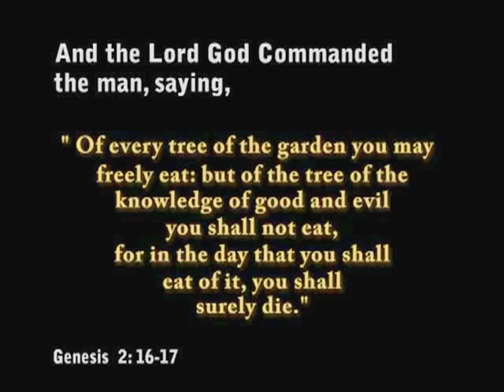Homosexuality - A Story You Must Hear & See For Yourself. Roger Scott Story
THE DEPARTURE OF ROGER SCOTT:  tells the story of a young man caught up in a spiritual battle as he struggles to exit the homosexual lifestyle.  A DVD is available and, although this original production is not broadcast quality, it does convey some important truths that are not being heard today. Below is a clip from the video: